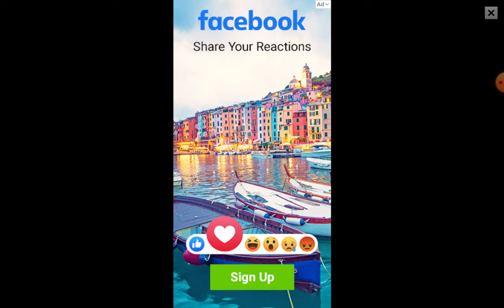RED BALL BOSS SA MULAKAT HONA SAKI USSE PEHLE HAAR HATH LAGI